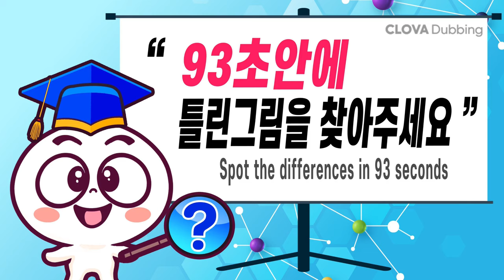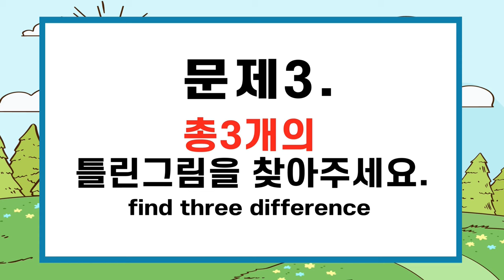인지력부족 99%는 절대 못 찾는 그림퀴즈!ㅣ다 찾으면 집중력 천재 【다른그림찾기/두뇌운동】 398두 번 죽은 여인 19화